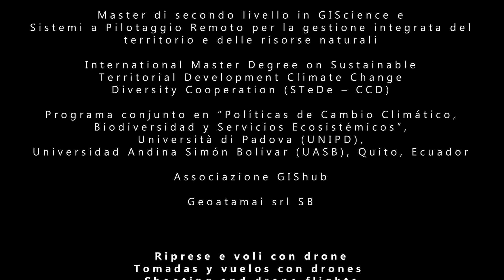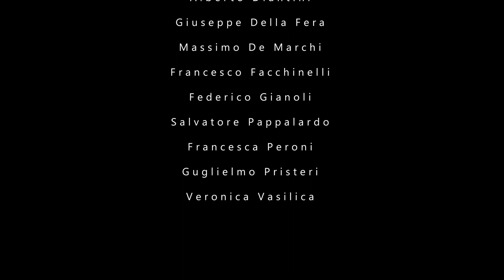Paesaggi Amazzonici | Cambiamenti climatici, territori, diversità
Il Laboratorio di GIScience e Drones for Good (D4G) fornisce supporto alle attività didattiche e del Master di II livello in GIScience e Sistemi a Pilotaggio Remoto per la gestione integrata del territorio e delle risorse naturali.

Si compone dei gruppi di ricerca "Sostenibilità urbana" e "Cambiamenti climatici, territori, diversità" che focalizzano la propria attenzione sullo studio degli ecosistemi e dei benefici che questi forniscono al genere umano, sia in ambito urbano (Padova) che nelle foreste pluviali amazzoniche (principalmente tra Ecuador e Perù).

Il laboratorio D4G svolge attività di supporto alla ricerca, ricerca applicata, ricerca azione partecipata sulle tematiche della GIScience e dell’uso delle tecnologie dell’informazione geografica (GIS, web GIS, Sistemi a Pilotaggio Remoto, ecc.) nella gestione sostenibile del territorio e delle risorse naturali.
Il laboratorio si esprime sia in forma stanziale che in molteplici forme itineranti legate ad attività su campo tra Padova e l’Amazzonia e diversi territori delle diversità ecologiche e culturali nei quali applicare le tecnologie dell’informazione geografica per attivare percorsi di ricerca azione partecipativa.

Il laboratorio D4G è membro della rete nazionale LabGeoNet dei laboratori geografici e scientifici italiani

INDIRIZZO
» Master GIScience e Sistemi a Pilotaggio Remoto
(Dipartimento ICEA | Università degli Studi di Padova)
Via F. Marzolo, 9
35131 Padova PD